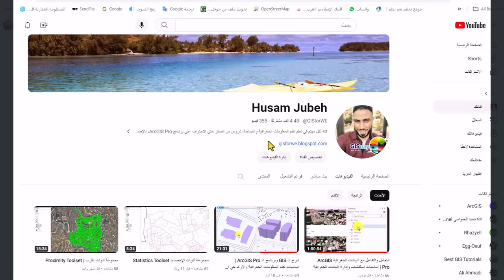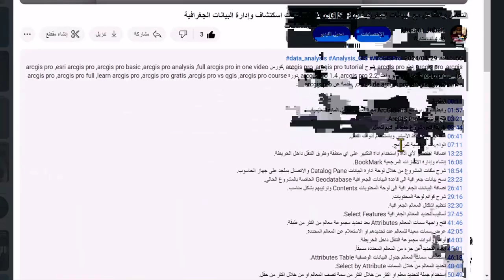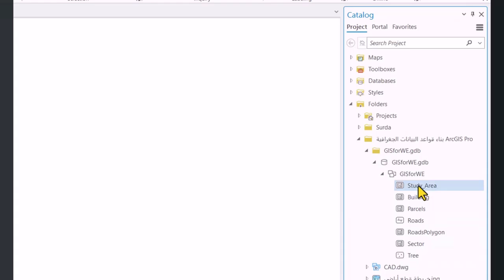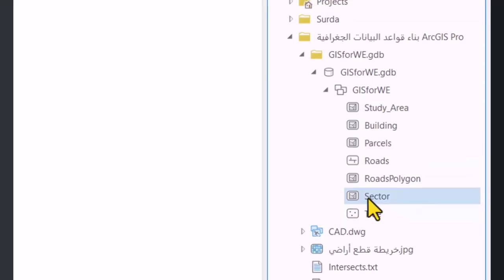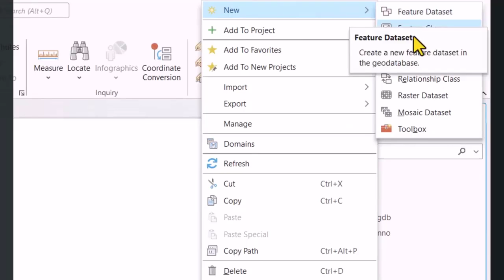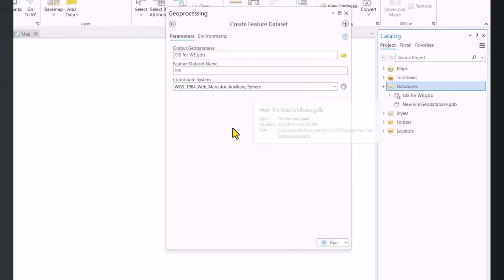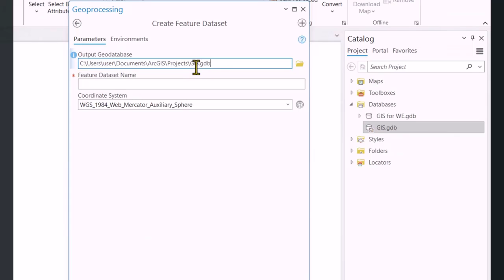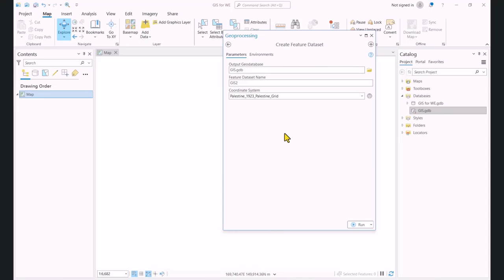14. إنشاء وبناء وإدارة البيانات الجغرافية من خلال الارك جي اي اس برو | Geodatabase Arcgis pro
محتويات الفيديو:
00:11 أهمية تعلم طرق إنشاء وإدارة البيانات الجغرافية (Create GIS Data).
02:10 أهمية تعلم طرق التعامل والتفاعل مع البيانات الجغرافية.
06:47 الفرق بين إنشاء الطبقات داخل مجموعة البيانات وداخل قاعدة بيانات جغرافية (Geodatabase , Dataset).
08:14 إنشاء قاعدة بيانات جغرافية (Create Geodatabase).
08:59 تعين أي قاعدة بيانات جغرافية افتراضية (Make Default).
09:39 تغير اسم اي قاعدة بيانات جغرافية (Rename).
10:08 إنشاء مجموعة بيانات (Create Feature Dataset).

arcgis pro ,gis ,how to create map in arcgis ,arcgis pro tutorial ,arcgis pro tutorial for beginners ,creating maps along a road arcgis pro, how to create a geodatabase in arcgis pro ,geodatabase ,arcgis pro how to create a shapefile in a
geodatabase ,how to create a file geodatabase in arcgis ,file geodatabase ,annotation in arcgis pro